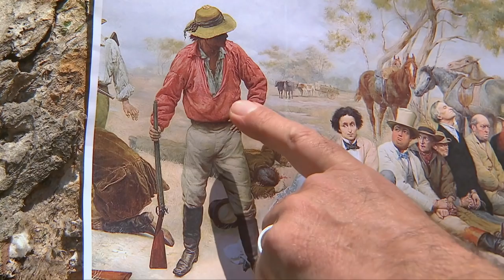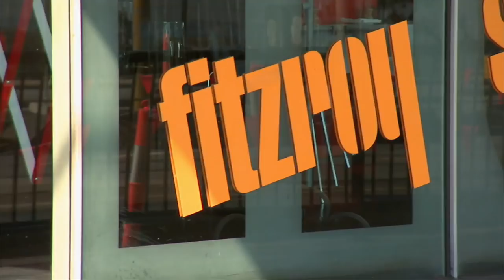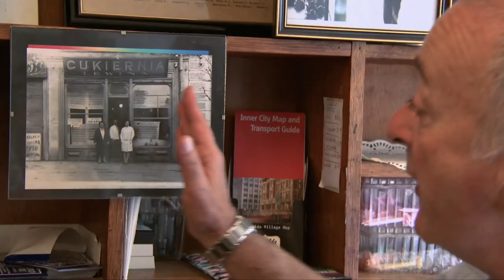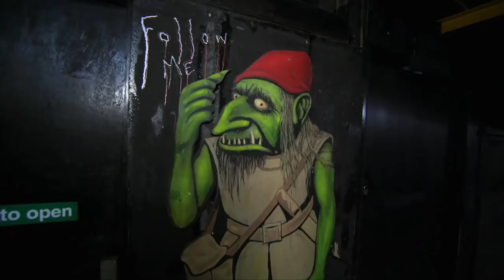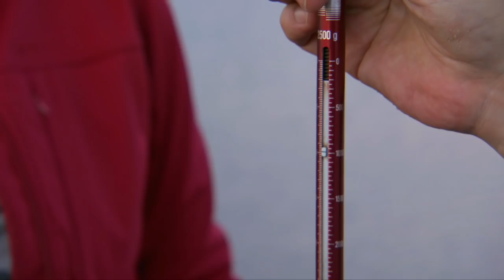Tony Robinson's Time Walks | S1E9 | St Kilda, Melbourne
ST KILDA
Once a seaside retreat for 19 Century yuppies escaping “Smell-bourne”, later a suburb completely defined by the heroin addicts who flocked there, St Kilda has endured a constant cycle of boom and bust – even carrying the label “Rock Capital of the World” for a few heady years in the 1980s. Today it is again one of Melbourne’s most desired addresses.